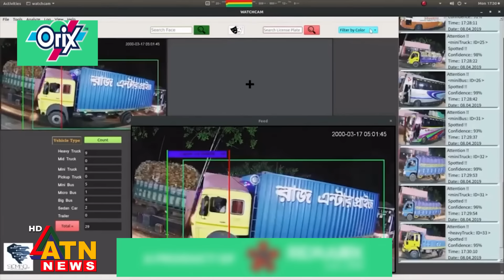এআইয়ের ছোঁয়ায় সড়কে বদলে যাচ্ছে ট্রাফিক ব্যবস্থা | Traffic Management | Artificial Intelligence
এআইয়ের ছোঁয়ায় সড়কে বদলে যাচ্ছে ট্রাফিক ব্যবস্থা | Traffic Management | Artificial Intelligence | ATN News